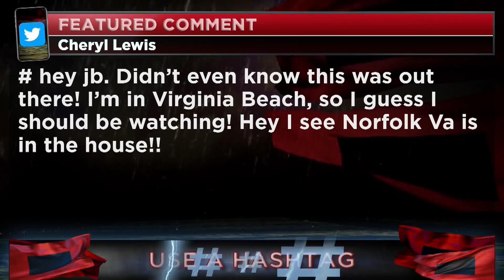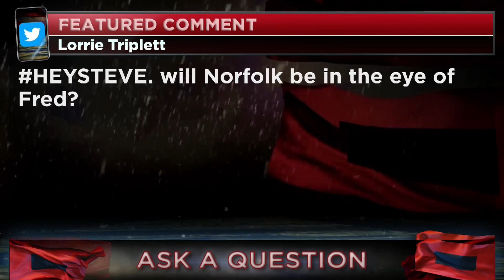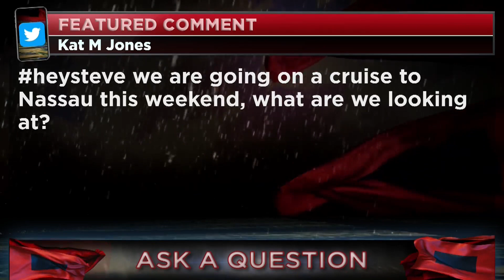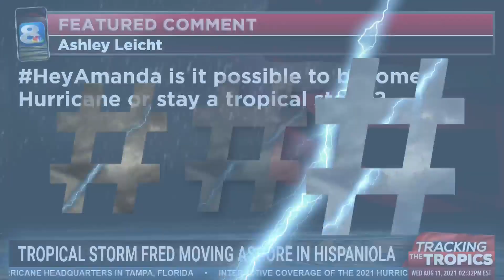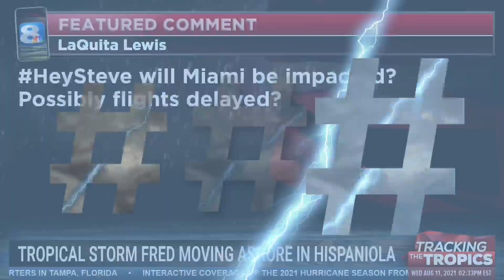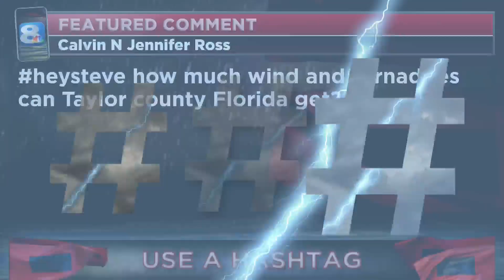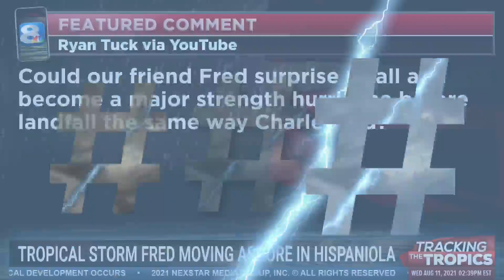Tracking the Tropics: Tropical Storm Fred to Weaken, Re-strengthen Toward United States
Tropical Storm Fred is nearing landfall in the Dominican Republic where it's expected to weaken before reorganizing toward the United States.